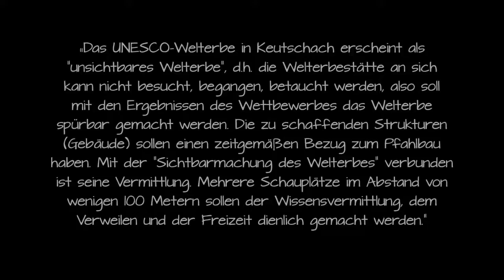UNESCO Welterbe Pfahlbau Keutschacher See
„Das UNESCO-Welterbe in Keutschach erscheint als "unsichtbares Welterbe", d.h. die Welterbestätte an sich kann nicht besucht, begangen, betaucht werden, also soll mit den Ergebnissen des Wettbewerbes das Welterbe spürbar gemacht werden. Die zu schaffenden Strukturen (Gebäude) sollen einen zeitgemäßen Bezug zum Pfahlbau haben. Mit der "Sichtbarmachung des Welterbes" verbunden ist seine Vermittlung.
Mehrere Schauplätze im Abstand von wenigen 100 Metern sollen der Wissensvermittlung, dem Verweilen und der Freizeit dienlich gemacht werden.“

Mein Vorschlag zur Lösung des Wettbewerbs wäre die Nutzung von BIMx.

Zur Visualisierung der nicht vorhanden Pfahlbauten, kann jedermann mit einem Smartphone oder ähnlichen Virtuelle das Gelände um den Keutschacher See begehen.

An den real zu modifizierenden Orten soll über „Pfadfinder“ Seminare/Workshops den Kinder und Jungen, Steinzeitliches Handwerk begreiflich, erlebt, zugänglich sein.

Beispiel:
„Primitive Technology: Tiled Roof Hut“